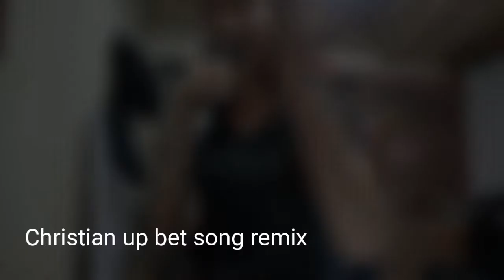Break Every Chain and Christian upbeat music remix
Sharing may Sunday practice guys hope you like it😁😇